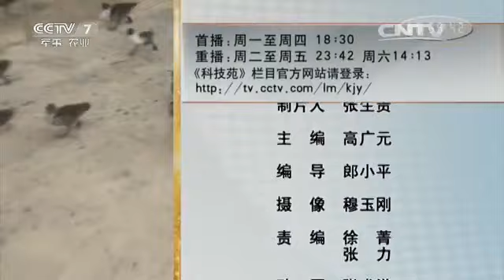20160329 科技苑 苗圃园里的“除草雁”